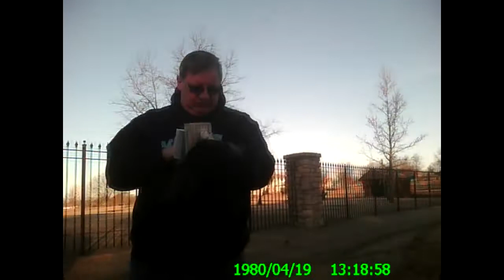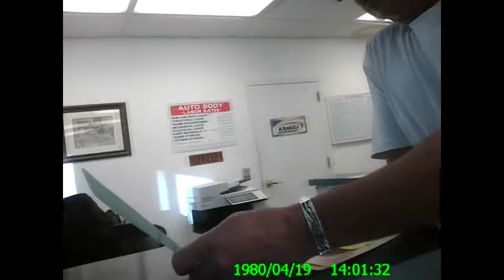Ford Focus Wrecked